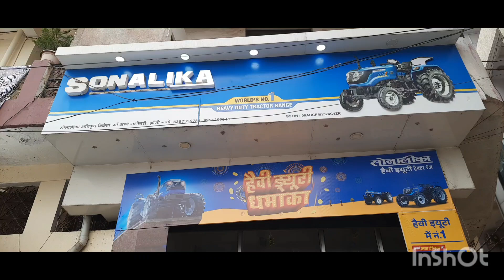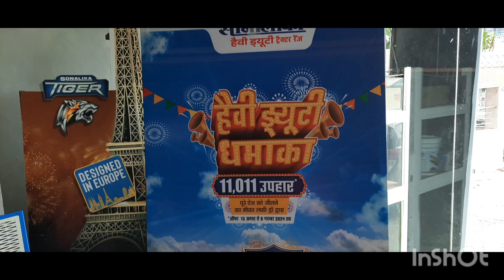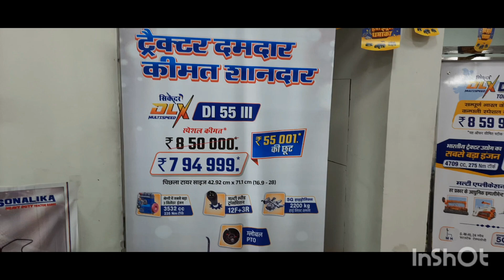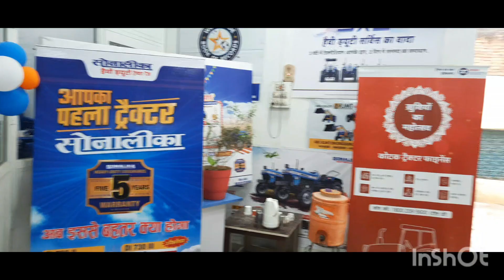झांसी सोनालिका ट्रैक्टर पर ऑफर में 25 ग्राम सोना, टाटा पंच कार, और बुलेट मिल रही रिपोर्ट अनिल मौर्य